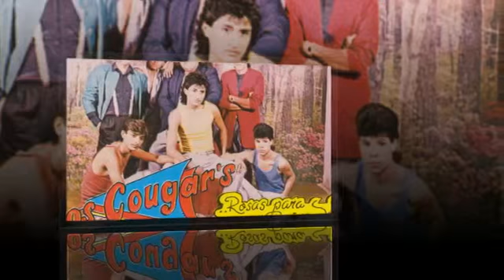LOS COUGARS quedate con el